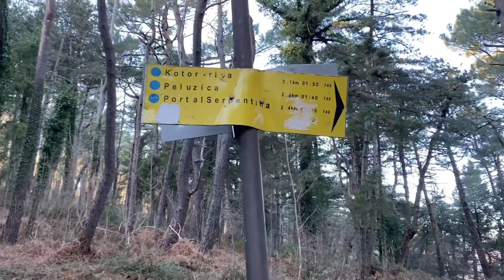Trailrunning Tivat-Kotor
Сделали тренировочный trailrunning забег по 17 километровой трассе bokabaytrail через горы - из Тивата в Котор.